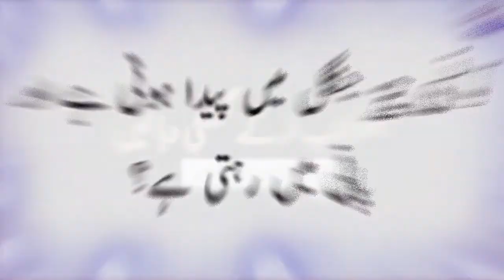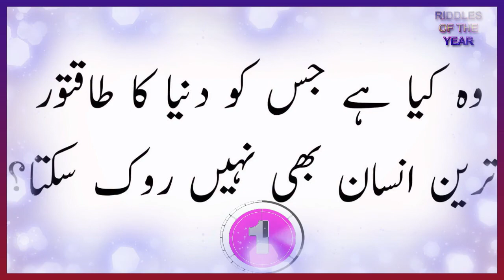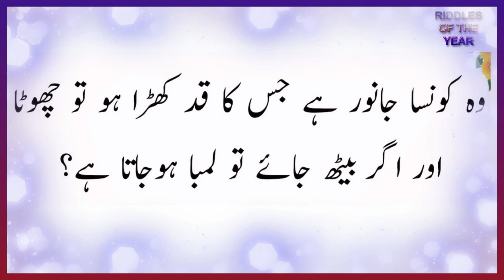10 Common Sence Question Paheliyan In Urdu With Answer | Riddles In Urdu|RIDDLES OF THE YEAR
10 Common Sence Question Paheliyan In Urdu With Answer | Riddles In Urdu|  |RIDDLES OF THE YEAR|
@RIDDES F THE YEAR